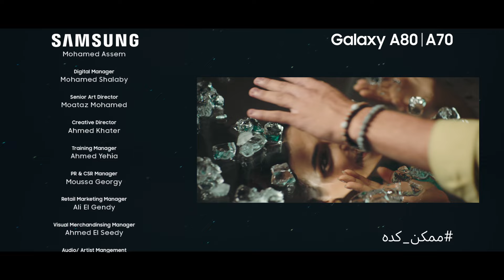Momken Keda// Amir Eid Ft. Sherif Mustafa - ممكن كده//اميرعيد وشريف مصطفى